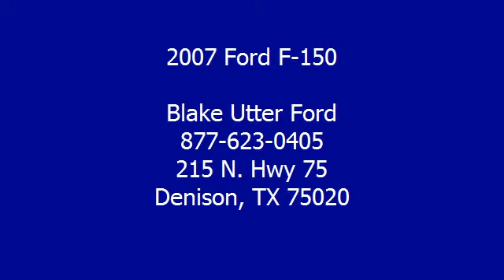2007 Ford F-150 - Blake Utter Ford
215 N. Hwy 75

For Sale: 2007 Ford F-150
VIN: 1FTPW12V67KB00596
Engine: 5.4L 24-VALVE EFI V8 ENGINE
Drivetrain:
Transmission: Automatic
Mileage: 87,273
Color: Dark Stone Metallic (exterior) Tan (interior)

Features:
One owner 2007 F-150 XLT 5.4 V8 will take care of all you hauling needs.  Nice options!  Power windows, power locks, power mirrors, running boards, tow package, bedliner, and much more!  100% AutoCheck guaranteed! Very clean interior! All electronic components in working condition. All interior components are in good working order. The 2007 Ford F-150: the perfect blend of daily driver and family hauler.  View all our inventory automatic transmission